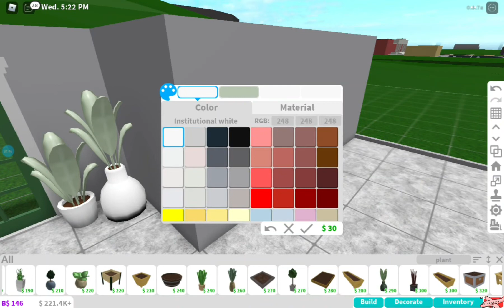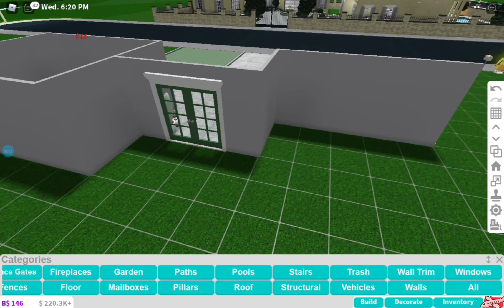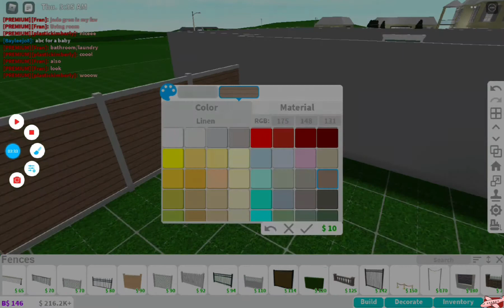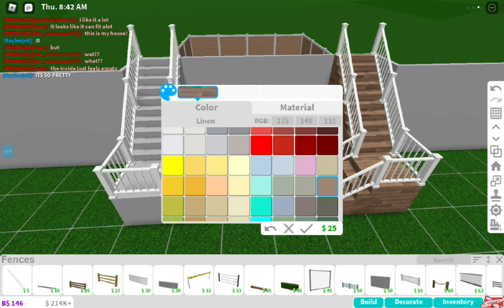aesthetic family house {part 1}